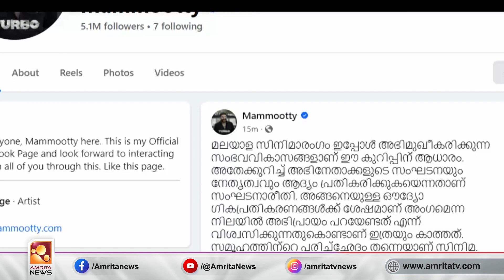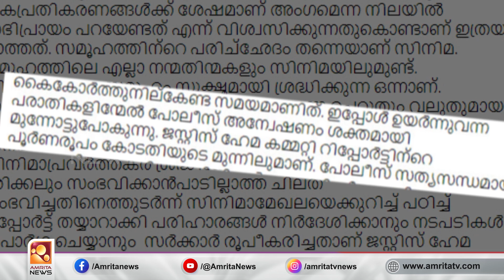സിനിമയിൽ ഒരു ശക്തി കേന്ദ്രവുമില്ലെന്ന് നടന്‍ മമ്മൂട്ടി | Amrita News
സിനിമയിൽ ഒരു ശക്തി കേന്ദ്രവുമില്ലെന്ന് നടന്‍ മമ്മൂട്ടി.   ജസ്റ്റിസ് ഹേമ കമ്മറ്റി റിപ്പോർട്ടിലെ പ്രായോ​ഗികമായ ശുപാർശകൾ നടപ്പാക്കണമെന്നും അതിന് നിയമതടസ്സങ്ങളുണ്ടെങ്കിൽ ആവശ്യമായ നിയമനിർമാണം നടത്തണമെന്നും  മമ്മൂട്ടി തന്‍റെ ഫെയ്സ് ബുക്കിലൂടെ വ്യക്തമാക്കുന്നു.